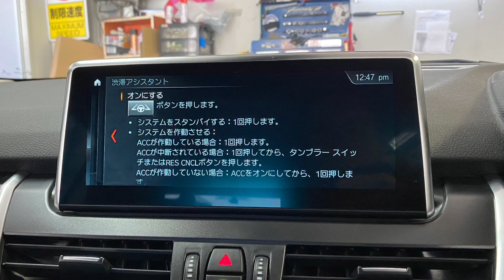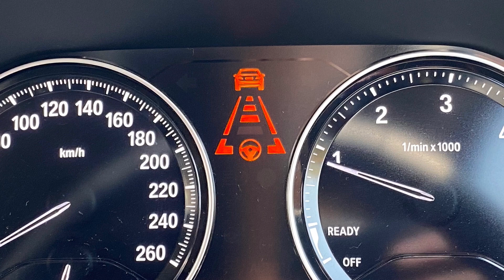BMW F46 LCI 218d アクティブクルーズコントロールと完全ハンズオフ渋滞アシスト後付け